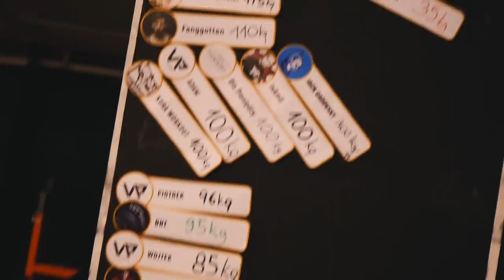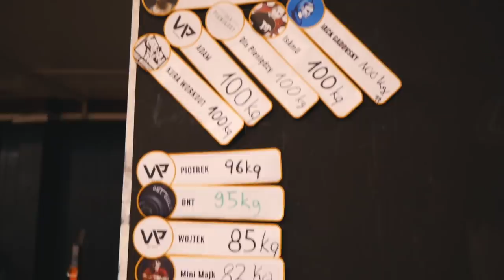Sprawdzam maksy przed zawodami *Owca był w szoku😳*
Zapraszamy również na nasze instagramy:
Jeśli chcecie zamienić plastikowe butelki na wielokrotnego użytku, znajdziecie je w sklepie Komputronik pod linkiem: